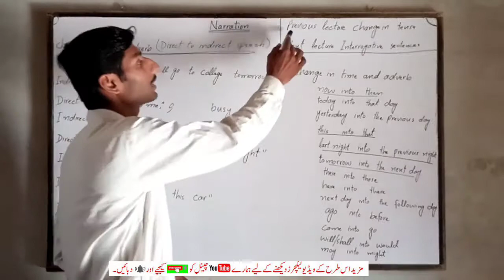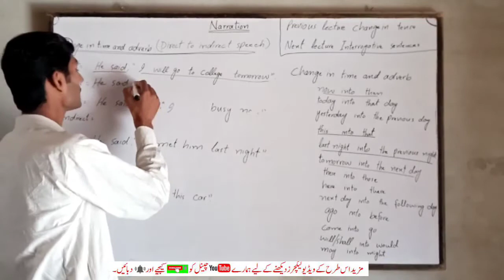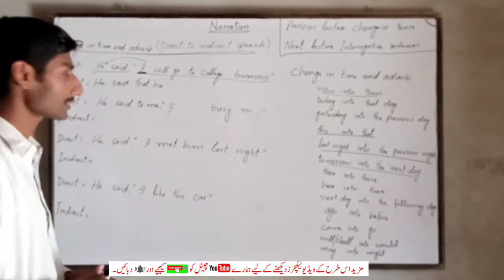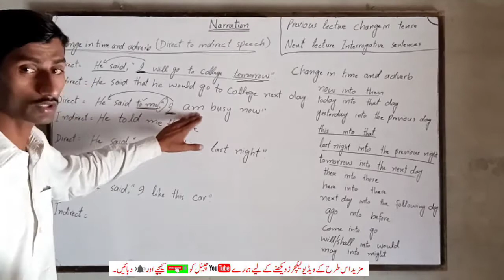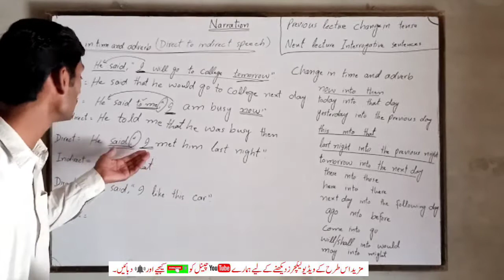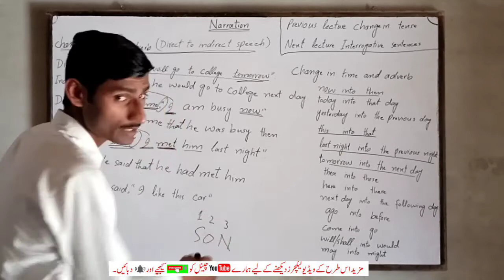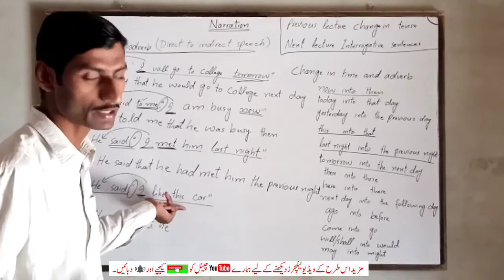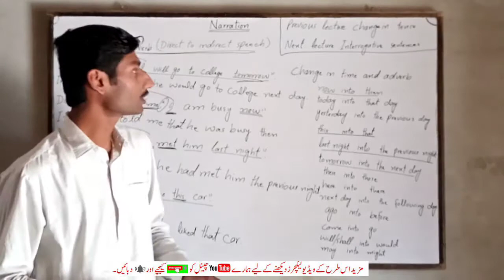Lecture no. 3. Change in time and adverb direct to indirect speech. Urdu/Hindi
In this lecture you will learn "How to change adverb of time" from direct speech to indirect speech (Narration).

Indirect Speech change in TIME and ADVERBS in urdu/hindi reported speech lesson

change in PRONOUN in Indirect Speech direct indirect narration urdu hindi Lesson

Lecture no. 2. Change in tense direct to indirect speech. Urdu/Hindi

How to convert Direct to Indirect Speech

How to Change “Interrogative Sentence” from Direct to Indirect|Video

How to Change “Pronouns of 3rd Person” | Direct & Indirect | Video

Indirect speech for all TENSES rules Direct Indirect Narration urdu hindi lesson

How to Change “Imperative Sentence” from Direct to Indirect|Video

Basic rules for INDIRECT SPEECH with examples Direct Indirect Narration Urdu Hindi Lesson

Lecture no. 1. How to change pronouns direct to indirect speech Urdu/Hindi

Direct Indirect speech parts Urdu Hindi English Grammar parts of DIRECT INDIRECT Lesson

Reported Speech - Rules for change of Pronouns

REPORTED SPEECH: Verb Tense Changes | Direct and Indirect Speech in English

PRONOUN CHANGES IN NARRATION

How to Change “Exclamatory Sentence”from Direct to Indirect | Video #

Watch all video lectures then you will be able to change all kind of direct speech sentences into indirect speech. The link is given bellow: